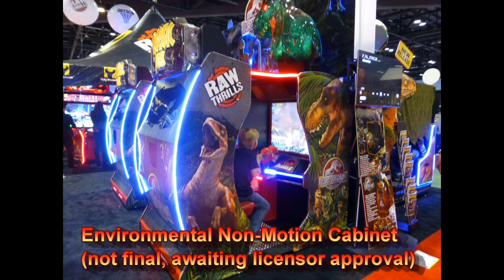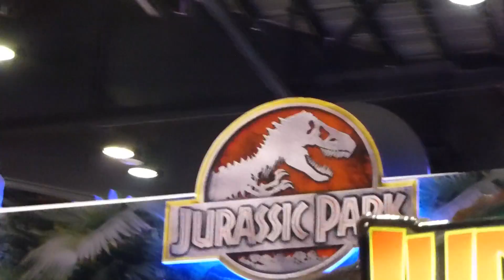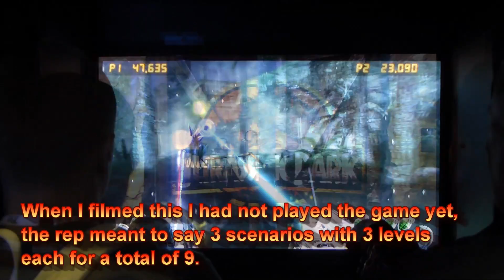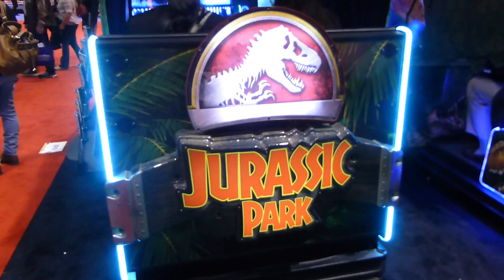Jurassic Park Arcade - Raw Footage from IAAPA 2014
- As requested by Jurassicworld.org, here is the 'raw' footage I took of the upcoming Jurassic Park arcade game.